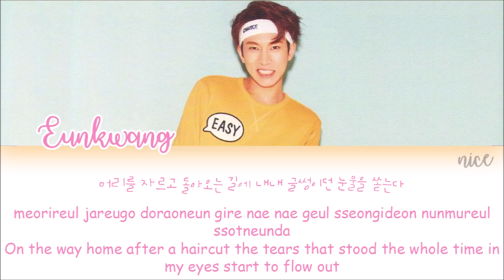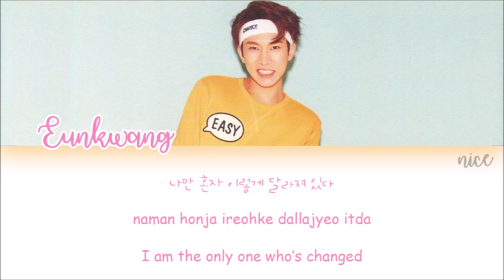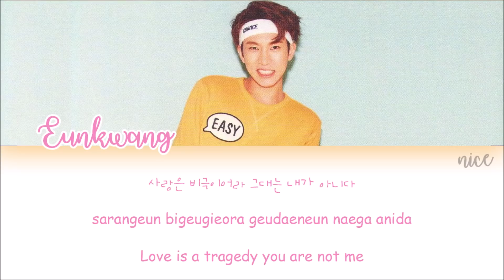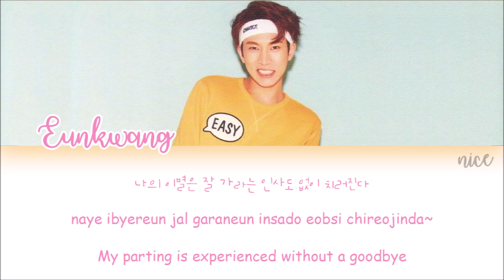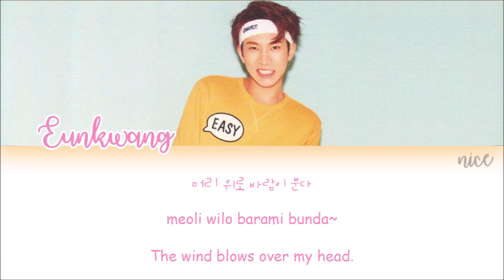SEO EUNKWANG (서은광) (BTOB) - 바람이 분다 (The Wind Blowing) Lyrics (ENG/ROM/HAN)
More info -

Artist: Lee So Ra
Song: 바람이 분다 (The Wind Blowing)
Album: